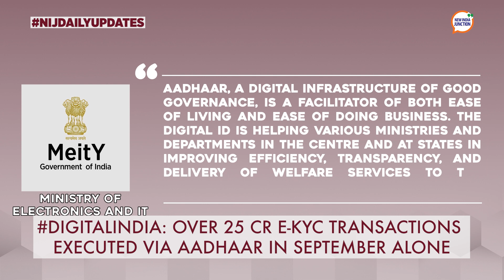India's 1st Vertical Railway Bridge NIJDailyUpdates 26-10-22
-IndianArmy to procure 750 hi-tech drones for precision strikes along LoC, LAC
-1st VerticalLiftRailway SEA-BRIDGE nears completion
-Over 25 Cr e-KYC Transactions Via Aadhaar

WATCH👉🏻